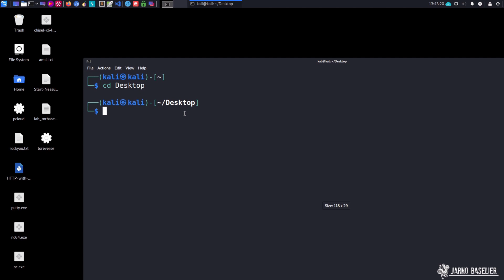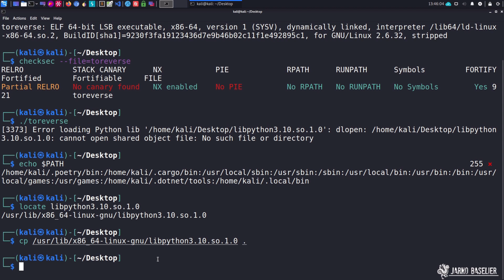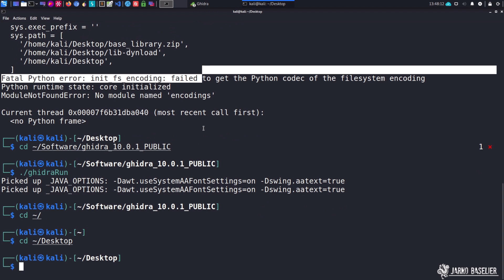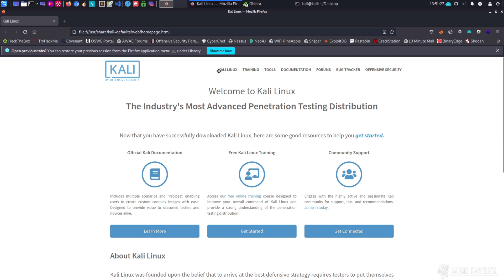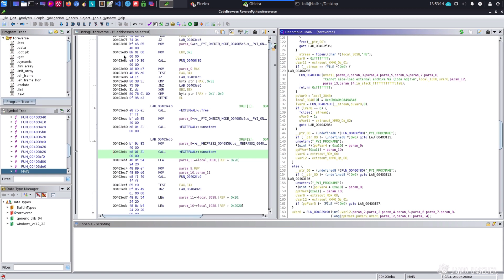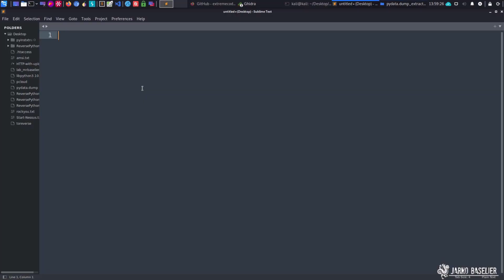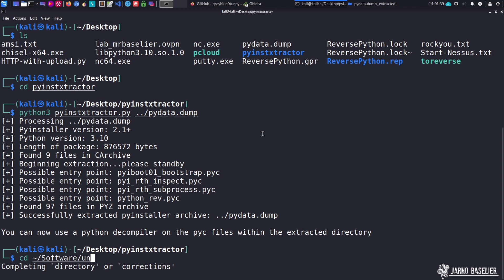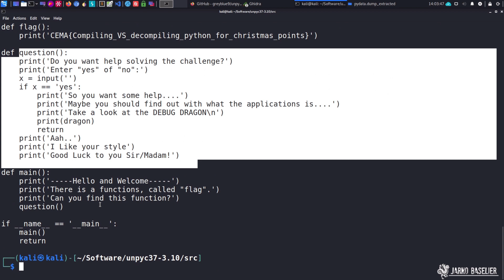CEMA02 - Reverse Engineering a Python PyInstaller Binary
Deze Reverse Engineerings challenge is een beetje anders dan alle andere challenges. We gaan namelijk deze binary reversen zonder een debugger te gebruiken. Al snel komen we erachter dat het een binary is welke gemaakt is door PyInstaller. En dit geeft ons nieuwe mogelijkheden om de binary te decompilen en om uiteindelijk het originele Python script te achterhalen met de flag. Doe je mee?

Neem zeker ook even een kijkje op onderstaande kanalen voor nog meer InfoSec info!